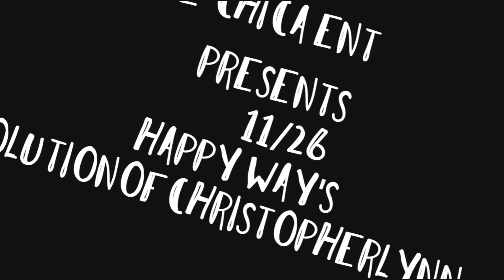Happy Way's Snippet By 11/26 #5177037101